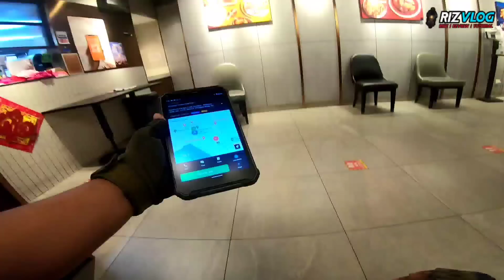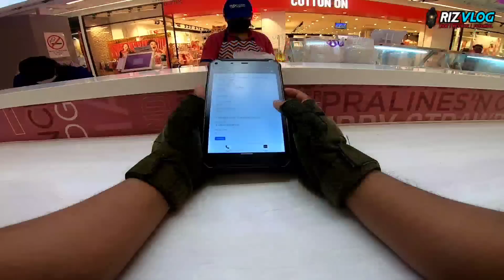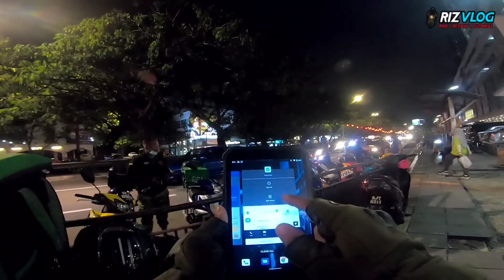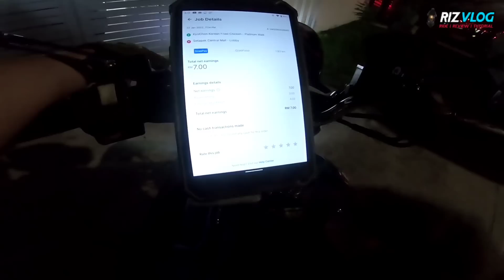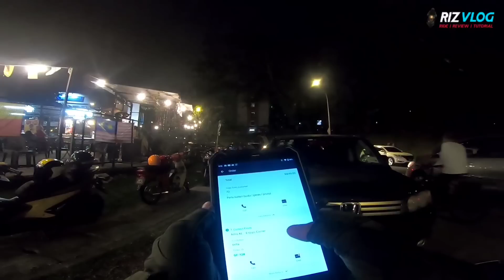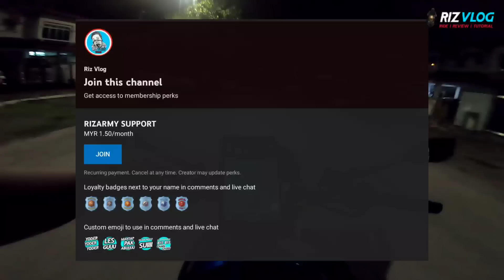GRAB FOOD | CARA DAPAT DUIT TIME SIDAI DENGAN VENDOR!" 😍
THANK YOU GENG mana yang SUPPORT AKU dari mula sampai sekarang 🥳

NAK SUPPORT CHANNEL AKU ? JOM JOIN JADI MEMBER AKU SEBULAN RM1.50 JE
LINK KAT BAWAH =

THANK YOU GENG , SEMOGA MURAH REZEKI HAMPA

Memandangkan ramai yang nak tahu apa yang aku PAKAI/REGISTER dalam video so aku listkan dekat bawah ni , korang tekan je link , dia akan bawak korang direct ke website atau link shopee
Jangan risau , aku TAKKAN SCAM korang ! muahhh 😘

 (SOFTWARE YANG AKU GUNA)
📌Capcut - Android (Video Editing)
📌VN - Android (Video Editing)
📌Premiere Pro - Desktop (Video Editing)
📌Premiere Rush - Destop/Android (Video Editing)
📌Picsart - Android (Pic Editing)
📌Snapseed - Android (Pic Editing)

t&c grabfood
t&c grabfood gfmcdo50
grabfood device
grabfood double order
grabfood diamond
grabfood daftar
grabfood dihempap pokok
grabfood driver
grabfood driver app
grabfood delivery
grabfood ewallet
grabfood exam
grabfood ebike
grabfood earning singapore
grabfood earnings
grabfood full time
grabfood foodpanda
grabfood first time
grabfood first day
grab food fight
grabfood fake booking
grabfood free your hunger
grabfood grabpay
grabfood gems incentive
grabfood gear
grabfood girl
grabfood gps
grab food halal
grabfood halal fleet
grabfood hujan
grabfood hempap pokok
grabfood hotspot
grabfood how to order
grab food hack
grabfood halal bag
grabfood indonesia
grabfood income
grabfood id baru
grab food ipoh
grabfood indonesia sedih
grabfood incentives
grabfood iklan